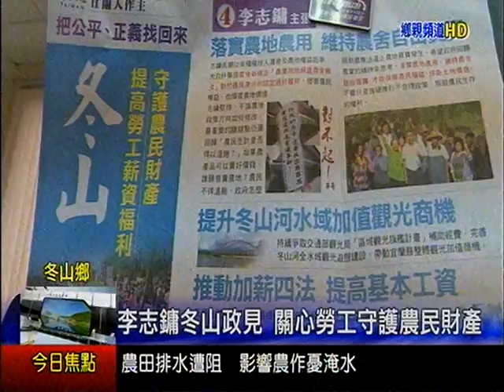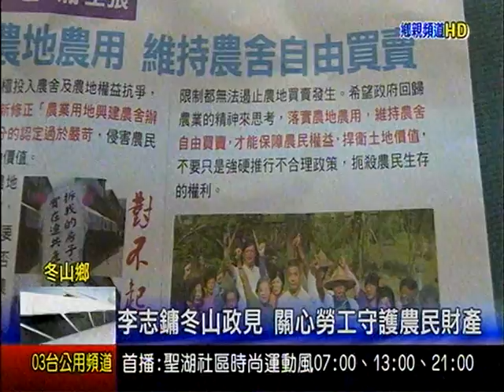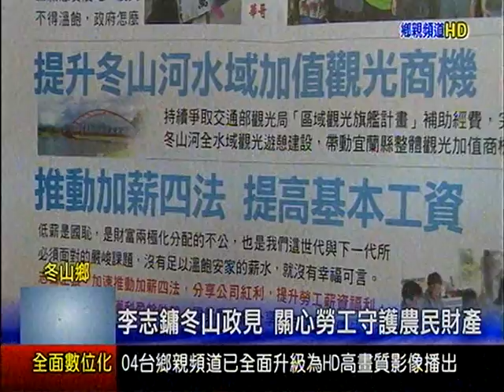李志鏞冬山政見 關心勞工守護農民財產